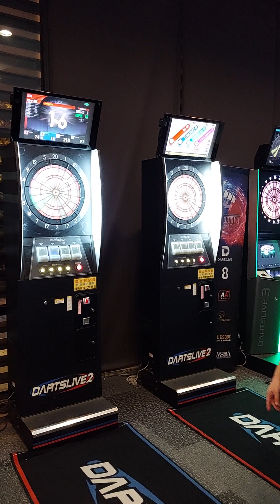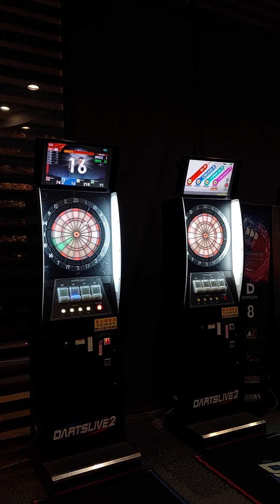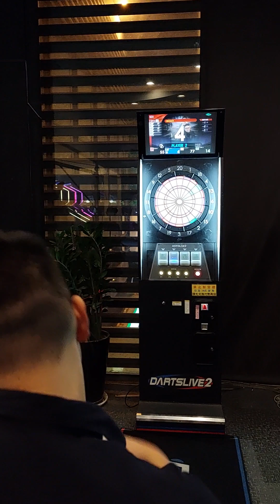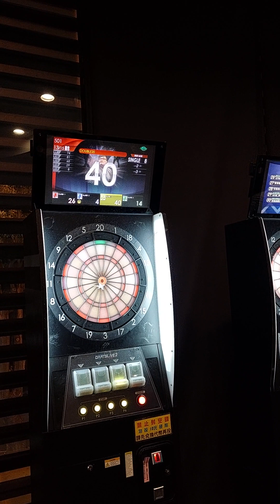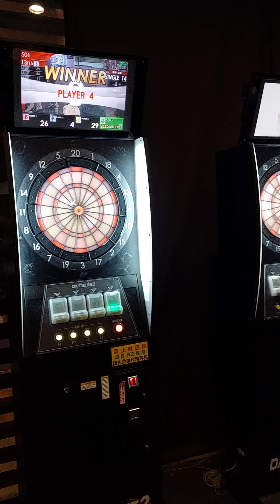四個老男人射飛鏢-2#回憶系列